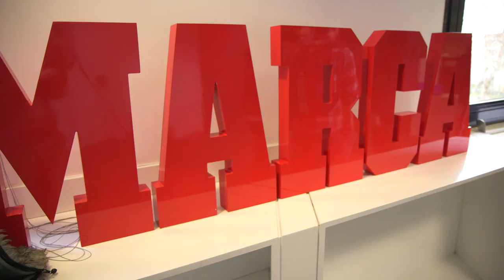Eurofan Special | Radio Marca Interview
The full interview of The Eurofan on Radio Marca whilst in Madrid for the Real Madrid vs Manchester United match.

Music
Licensed by Audio Network:

Live It- Bob Bradley / Matt Sanchez / Steve Dymond / Giuseppe De Luca

Fiesta- Brava

About Copa90:
Copa90 is football re-imagined for the digital generation. Unique stories that go beyond the 90 minutes. Unbelievable skills. Epic road trips. Interactive experiences that push football forward for fans.

Football Served Fresh.